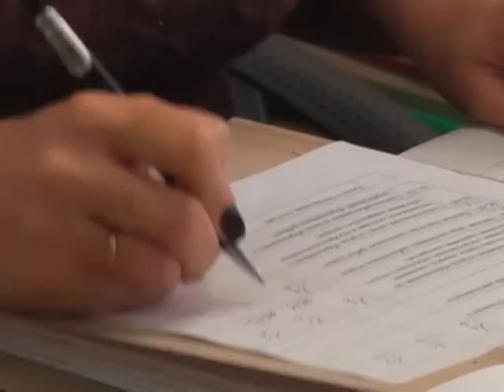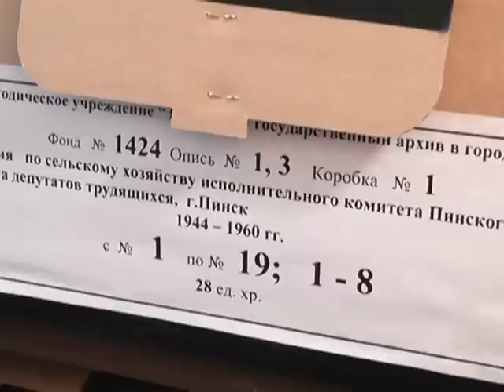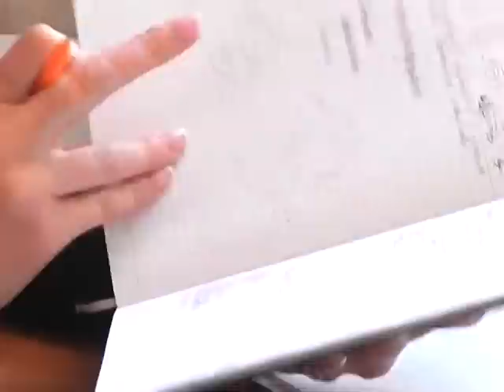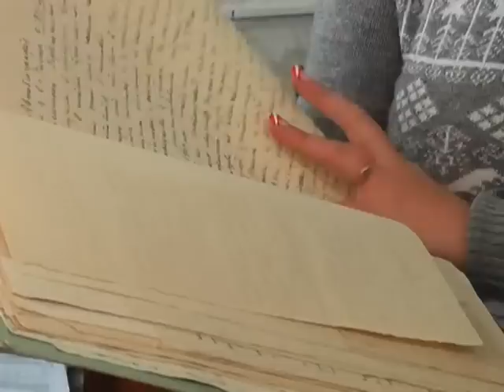Автографы Фаины Раневской и Леонида Утесова хранятся в Пинском архиве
В поисках необходимой генеалогической или исторической информации каждый желающий может обратиться за помощью в Зональный государственный архив в г. Пинске.